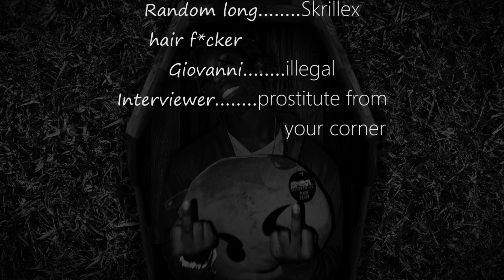MY ADDICTION TO PUSSY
Drown me in dat dank puss. Hurry there's no time to wait!! Give this 1000 likes or I'll devour your pussy. I HOPE YOU ENJOYED!!